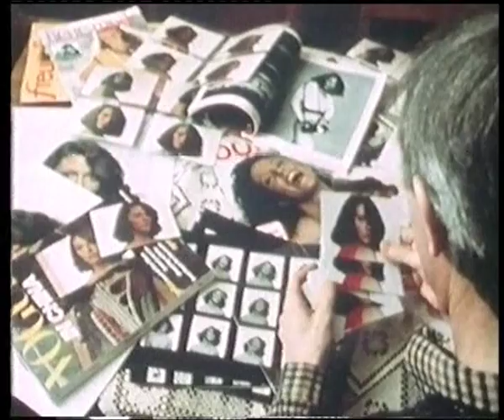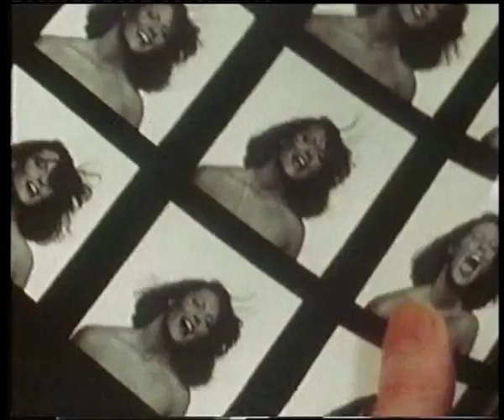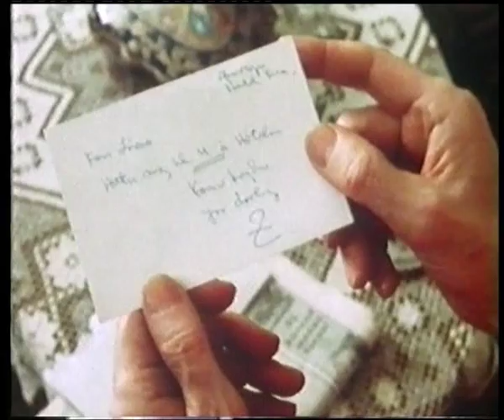Vandarhögg - Hrafn Gunnlaugsson 1980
Aðalhlutverk: Benedikt Árnason, Björg Jónsdóttir, Bryndís Pétursdóttir, Árni Pétur Guðjónsson

Leikstjórn: Hrafn Gunnlaugsson
Handrit: Jökull Jakobsson
Stjórn kvikmyndatöku: Sigurliði Guðmundsson
Tónlist: Megas

Frægur Ijósmyndari, Lárus, kemur heim til Íslands til að vera við útför móður sinnar. Með honum kemur Rós, eiginkona hans, sem er meira en tuttugu árum yngri en hann. Við heimkomuna rifjast upp atriði úr æsku Lárusar og eiginkonan unga verður þess fljótlega vör að ekki er allt með felldu.